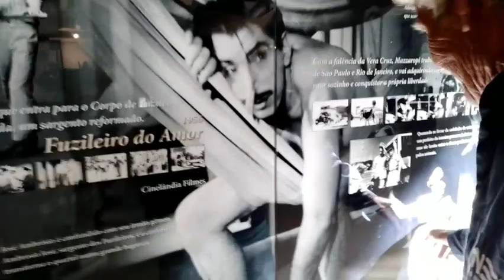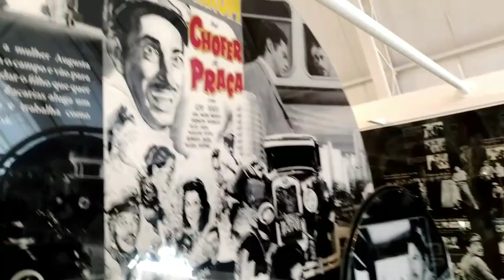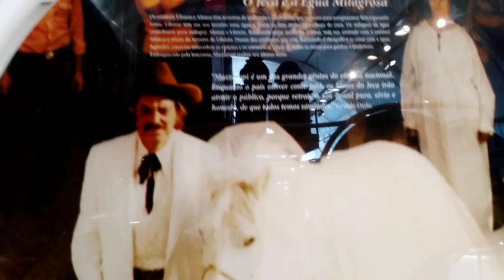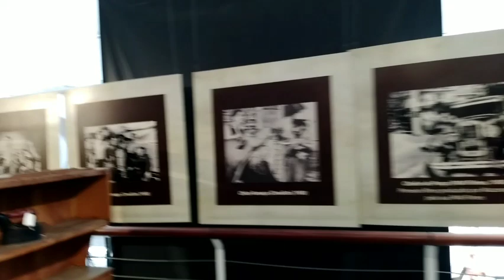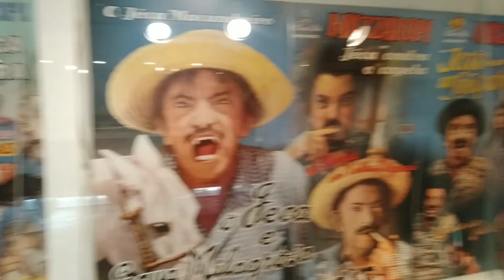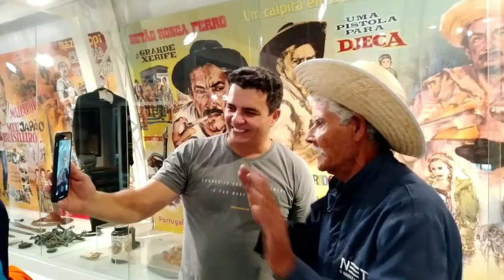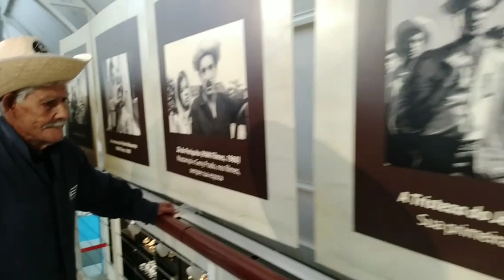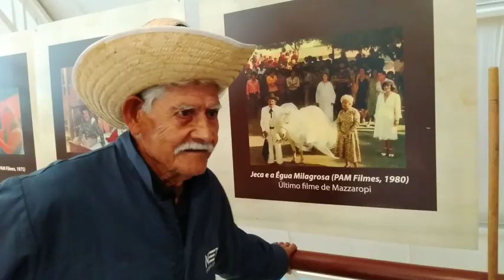ZÉ DO CAFÉ É SÓ ALEGRIA NO MUSEU MAZZAROPI PARTE 2 RELIQUIAS E ANTIQUÁRIOS DOS FILMES DO MAZZAROPI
trilhas Sonoras De STUDIO YOUTUBE.COM biblioteca

Capítulo 507

nosso contato 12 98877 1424 WhatsApp André Campos Administrador do canal Zé do café